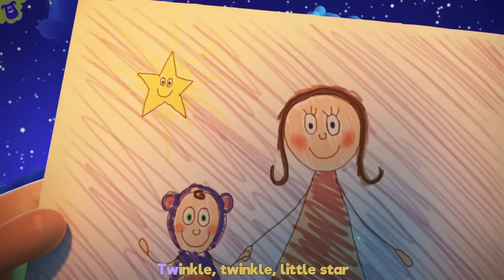Twinkle, twinkle, little star, and more Kids Songs and Nursery Rhymes - LooLoo Kids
We've curated a collection of popular and catchy tunes that are perfect for little ones to sing and dance along to.

Our animated music videos feature a diverse range of songs, from classic nursery rhymes to original compositions.In addition to being fun and entertaining, our songs are also designed to help children develop important skills like language, coordination, and creativity. Whether you want to help your child learn the basics or simply want to keep them entertained, our channel has everything you need for endless hours of musical fun.